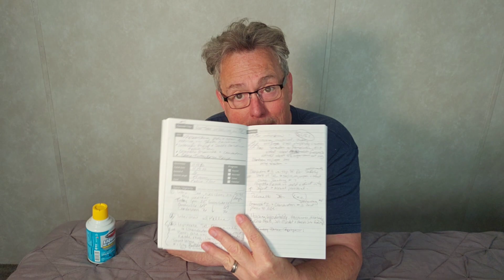Need Help Starting Your Podcast? Try This Planner!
Are you a podcaster or thinking about becoming one? Check out this essential planner for podcasting to help you plan out your first 20 episodes and ensure a successful start to your podcasting journey. It asks all the right questions and will guide you through the process.

I am an Amazon Influencer If you follow my link I may be paid.

This Link takes you to Amazon.